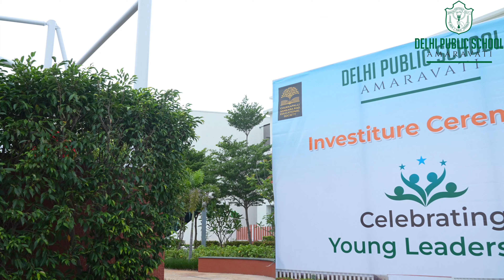Here’s to a year of remarkable leadership and collective success!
We hosted a remarkable Investiture Ceremony, celebrating a new chapter of student leadership and democratic values.

Each candidate presented innovative ideas and a clear vision for the future, reflecting their commitment to making a positive impact within our school community.